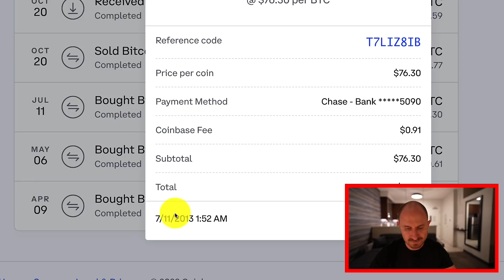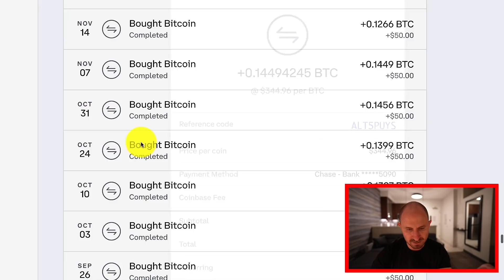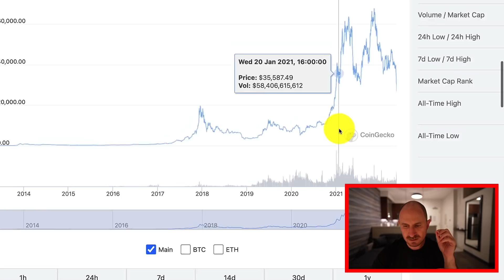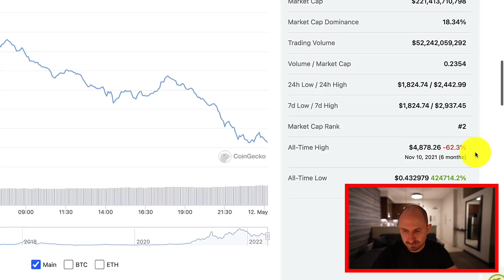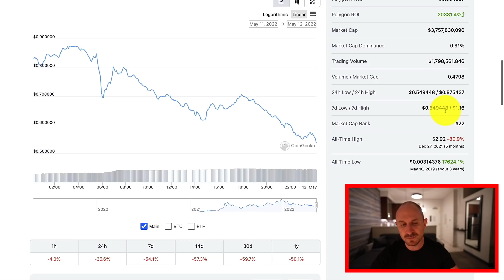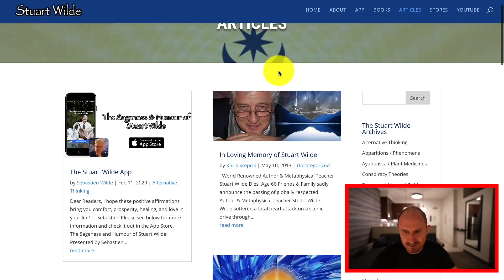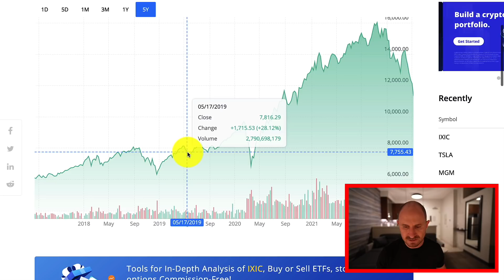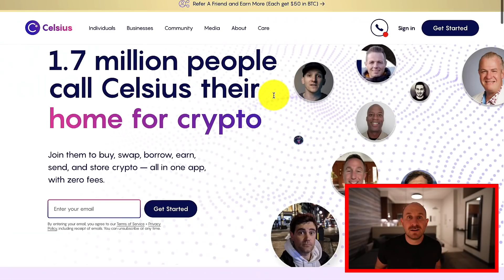Scared? Watch NOW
💰Crypto.com Card - use code "AARON" to get $25 in CRO